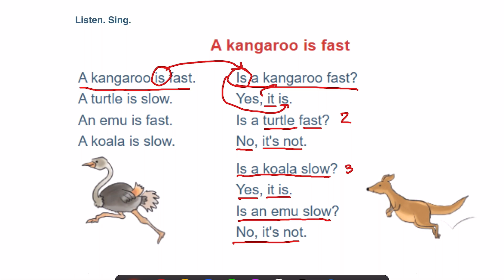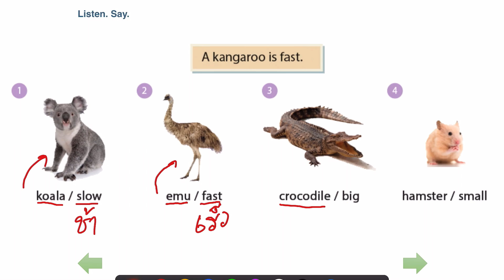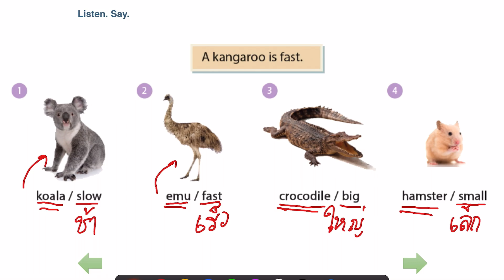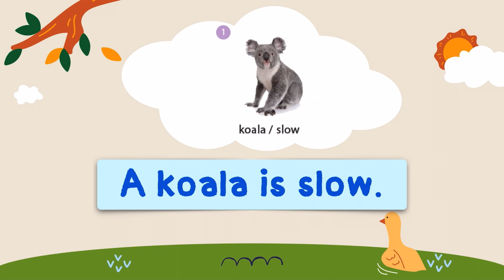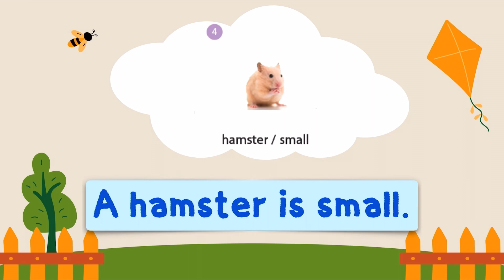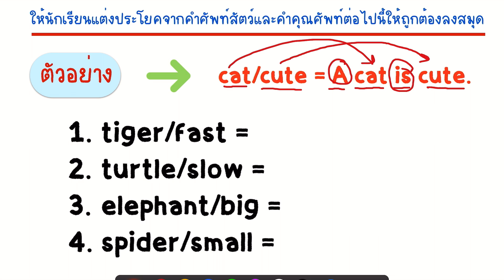วิชาภาษาอังกฤษ Ep.45 "A kangaroo is fast"